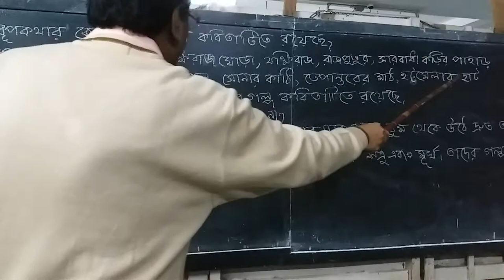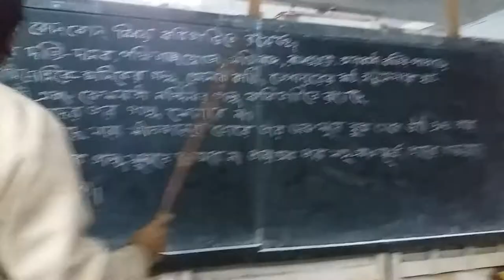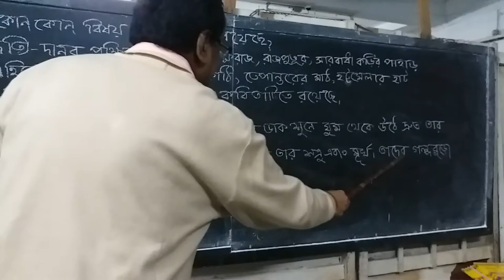Class-5Bangla Galpoburo prosna uttar